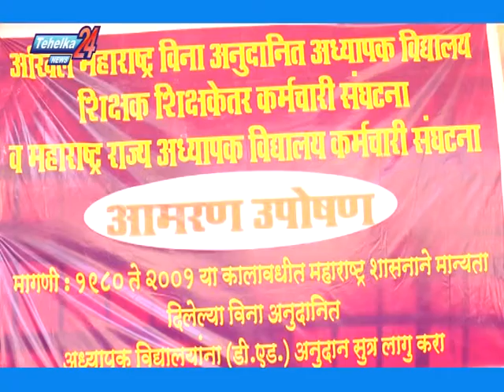Aamaran Uposan of Akhil Maharashtra Vina Anudanit